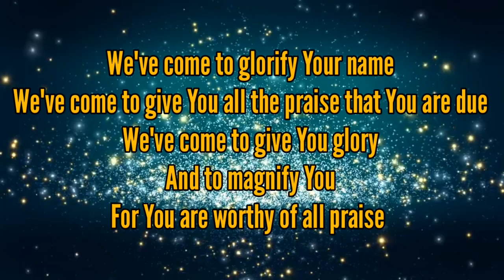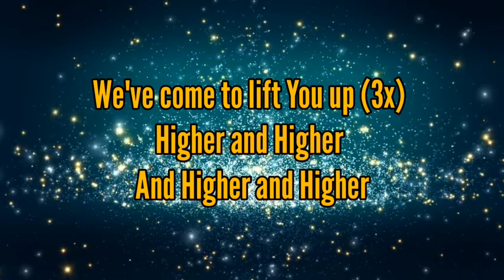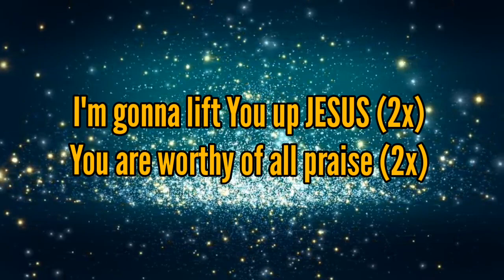James Wilson - LIFT YOU UP (feat. David Jennings) Lyrics